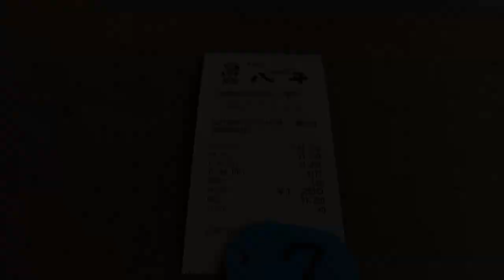【アリランらーめん八平】 千葉県三大ラーメンのアリランチャーシューメンを食す ＃1155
アリランらーめん八平　千葉県長生郡長南町山内813-2

営業途中では、なかなか食べれないし遠いくて時間もかかるので敬遠していましたが、時間の余裕が出来たんのでやって来ました。